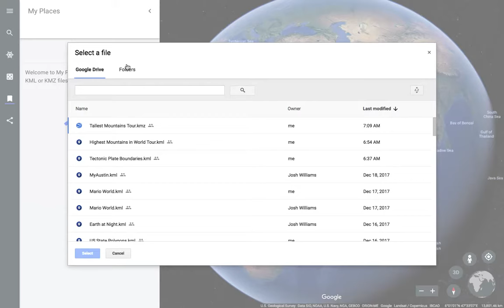Viewing Tours in the new Google Earth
Have an old KMZ/KML file that you want to view on the new Google Earth?  Open it... it works!